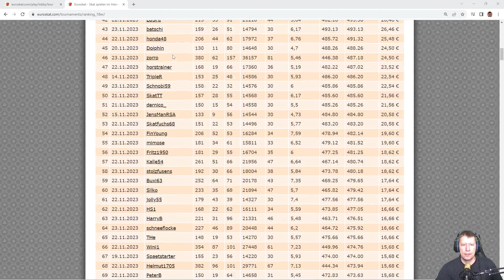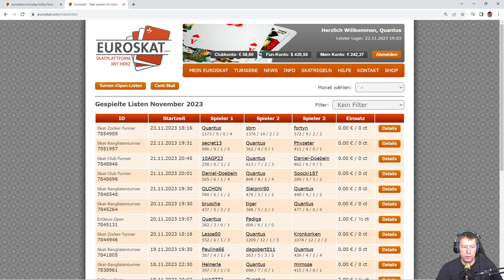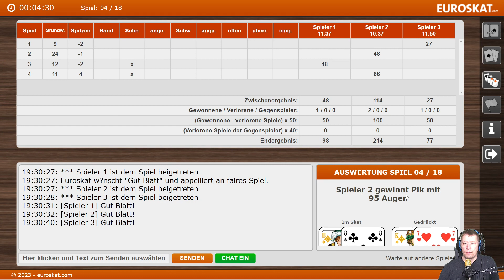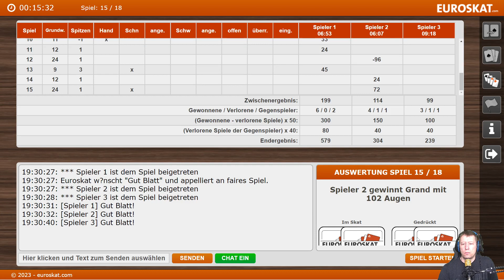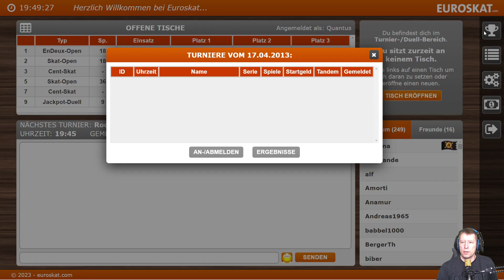Skat 18er Rangliste Nach 4 mäßigen RL endlich wieder Erfolg ???